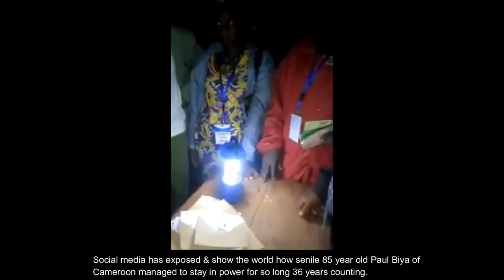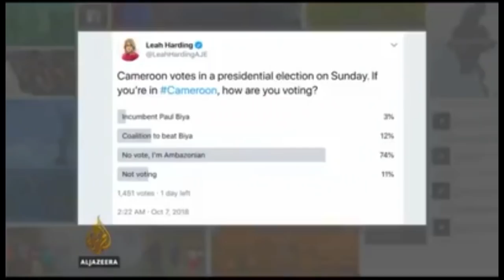Breaking news see who is going to declare Biya winner & what has made him stay in power for 36 yrs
Free southern Cameroon, Free Ambazonia, Let the people go. we bring you latest news from ground ZERO. Genocide is happening in Southern Cameroon ( Ambazonia ) and the world is silent about it. We cant take it any more, The world must see what is happening in my country. AMBAZONIA oyehhhhh.